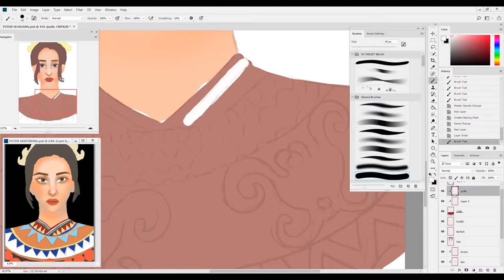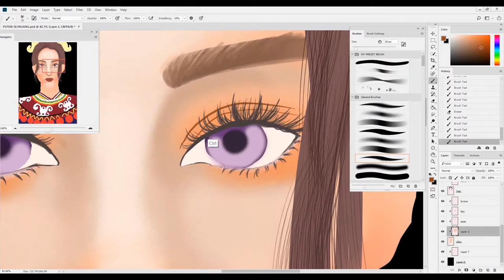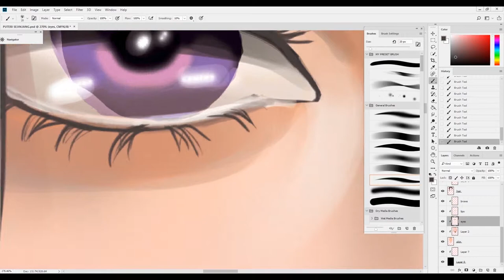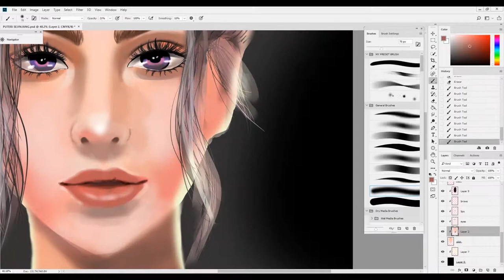PUTERI SEJINJANG | Borneo folklore character TIMELAPSE